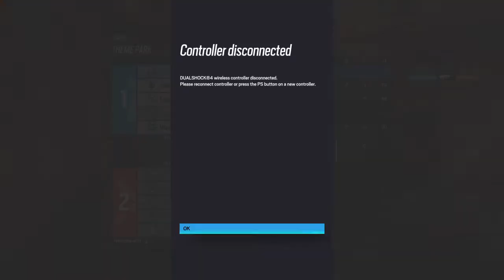Tom Clancy's Rainbow Six® Siege_20220524224048